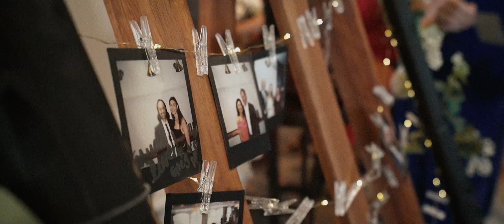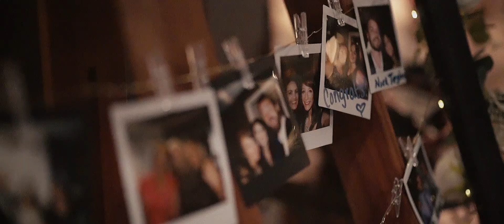lauren+ stephen // A coastal Maine wedding Film